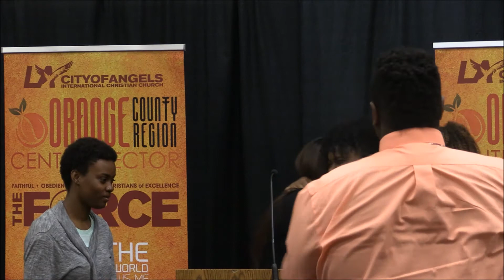The Baptism of Maria Grande